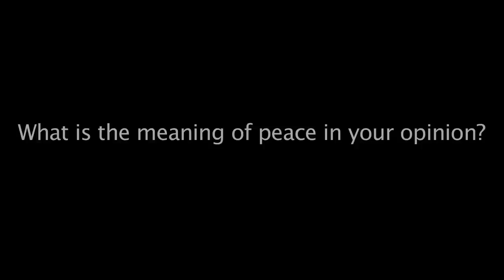SHEROES. Interview with Ellen Johnson Sirleaf, Nobel Peace Prize laureate 2011.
Interview and photo by: Espen Rasmussen for the Nobel Peace Center.
This film is a part of the 2011 Nobel Peace Prize laureate exhibition SHEROES